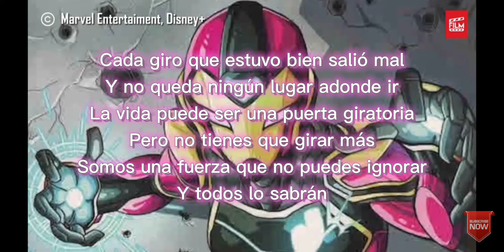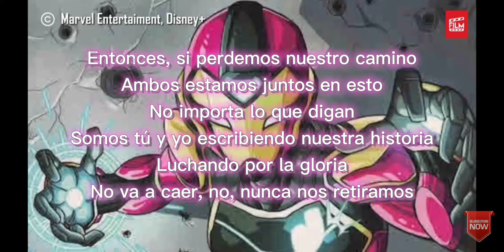Tova Team Sub español